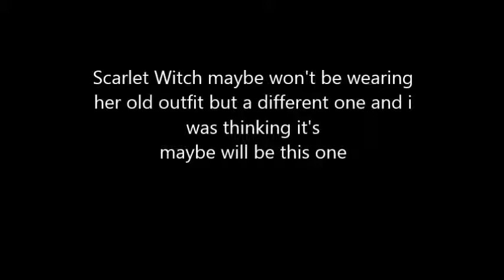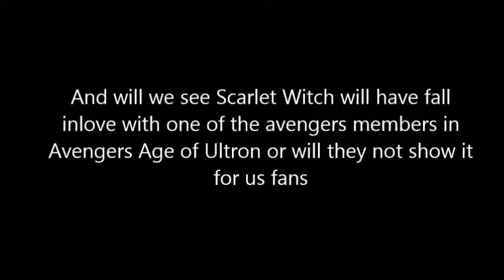Scarlet Witch don't have a costume in Avengers 2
Scarlet Witch No costume in Avengers Age of Ultron